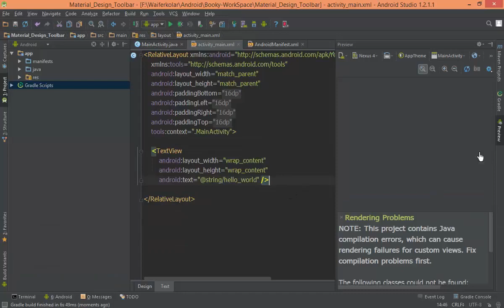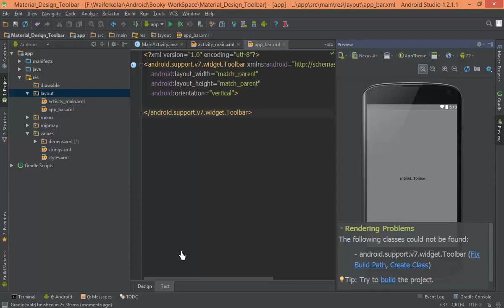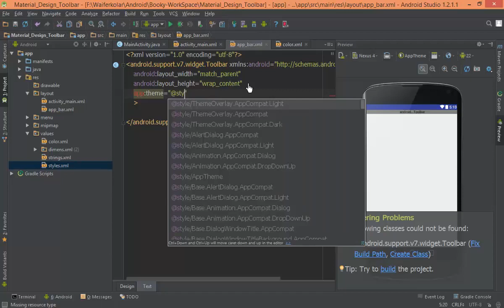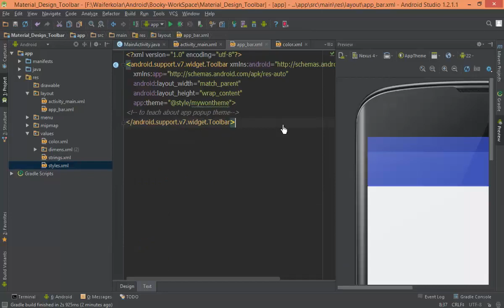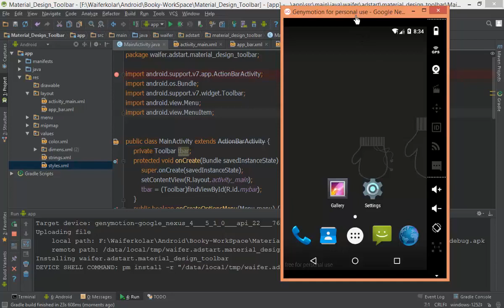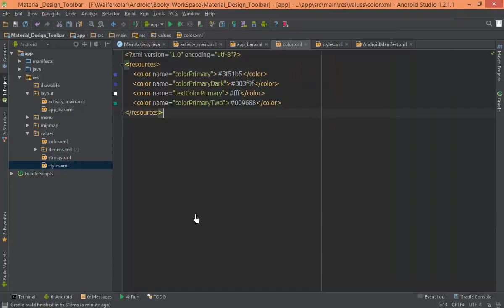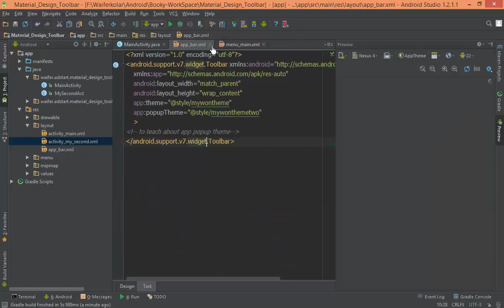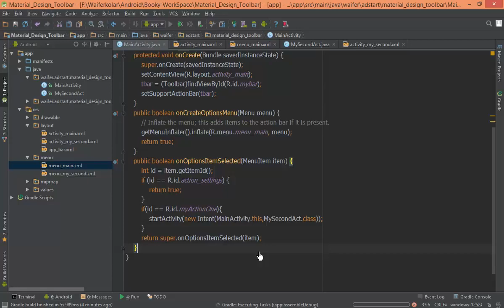200 Material Design 6